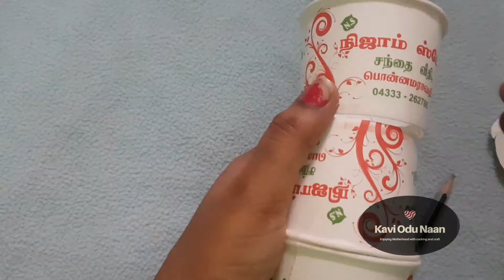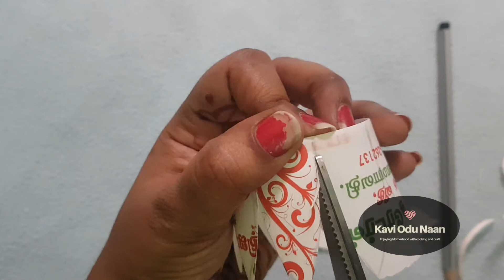Use waste paper cups to decor ur home/ easy flower with vase craft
Hi friends...

Cooking videos